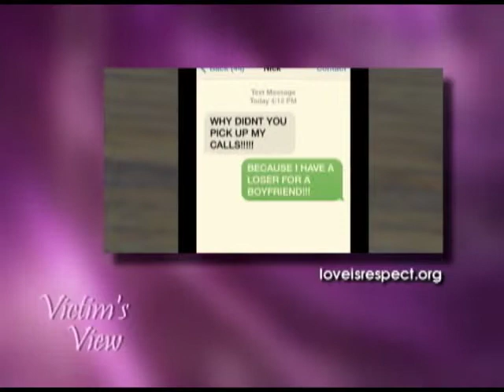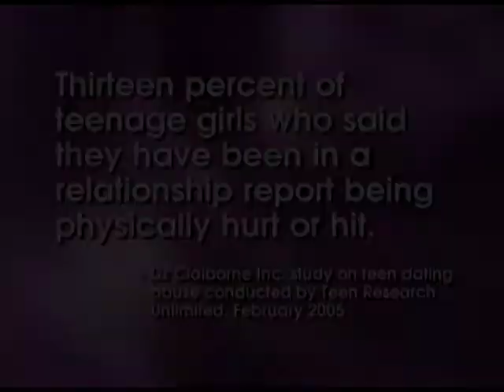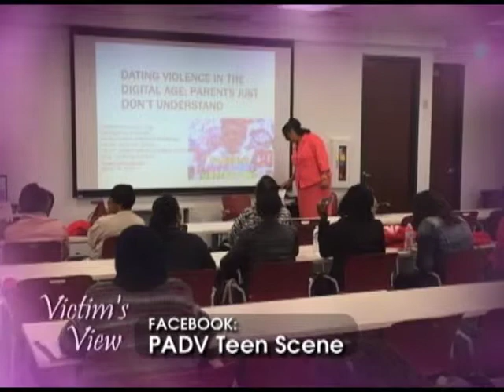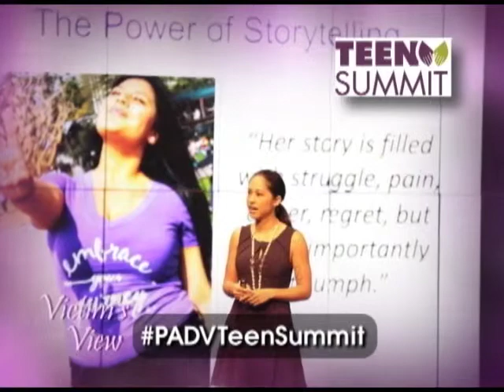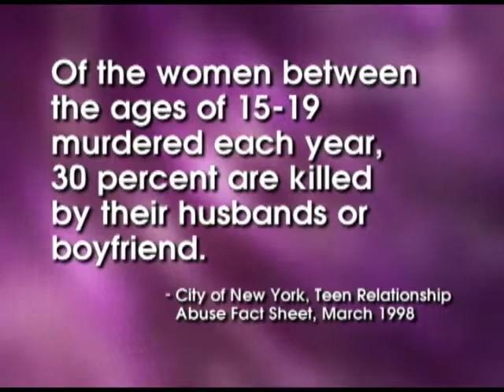Victim's View- February 2016